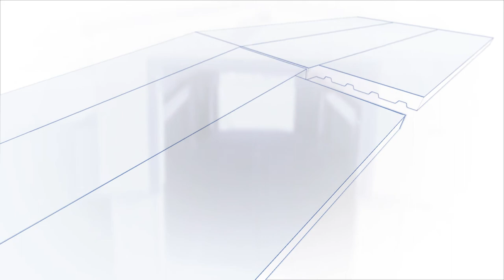Artspan - Teleshop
"Take Your Building With You!
Artspan Teleshops provide an on-site building solution for your needs. Serving a variety of industries, these moveable buildings ensure projects run efficiently in remote areas."